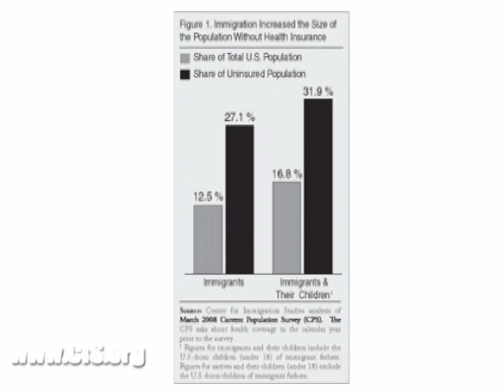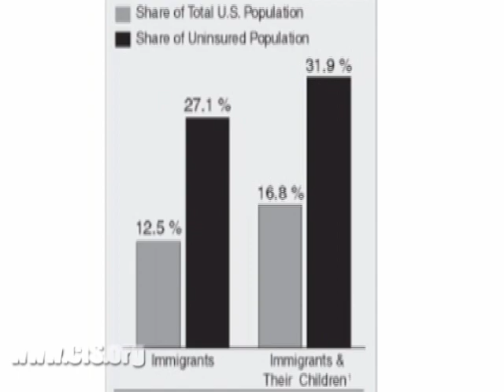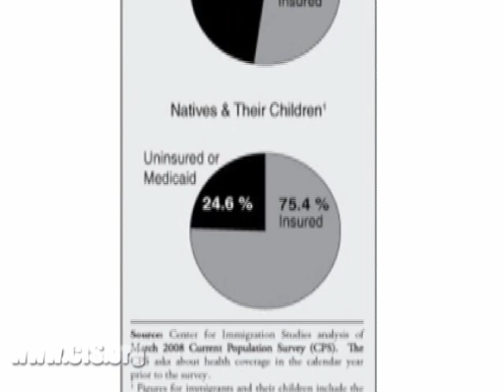Panel: Immigration’s Impact on Health Care Reform